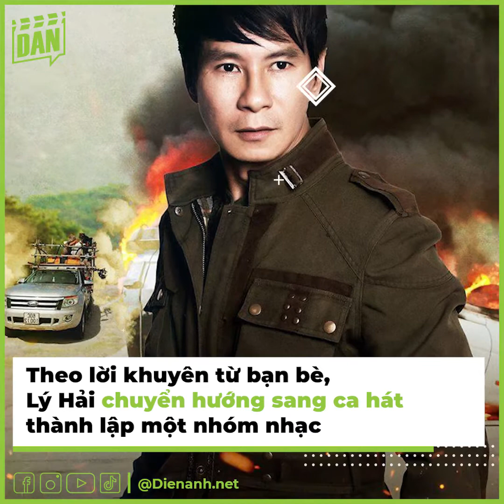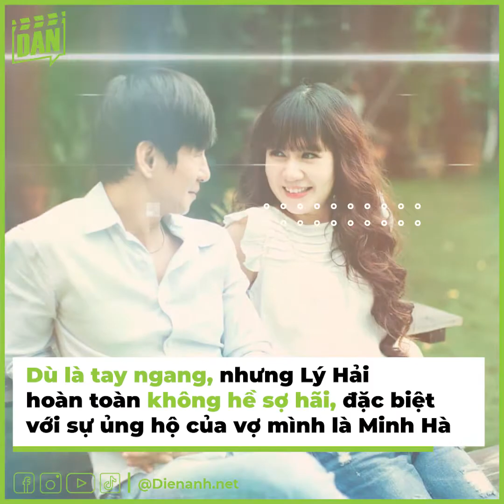Lý Hải: Hành trình từ ca sĩ hội chợ trở thành đạo diễn triệu đô | Điện Ảnh Net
Phải nói, đã lâu lắm rồi, thị trường điện ảnh Việt mới sôi nổi đến thế. Sôi nổi theo một cách tích cực, khi liên tiếp có những tác phẩm chất lượng ra rạp. Nếu như thành công của Bố Già là nhờ cú bắt tay không thể chuẩn xác hơn của Vũ Ngọc Đãng và Trấn Thành, thì Lật Mặt: 48H là “trái ngọt” từ hành trình bền bỉ của Lý Hải.